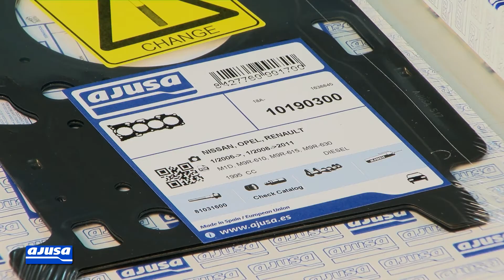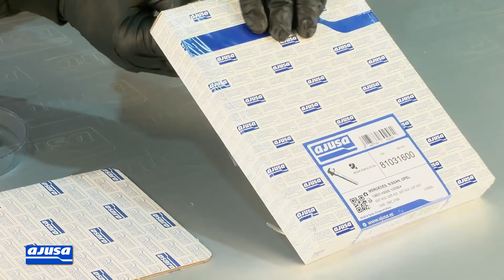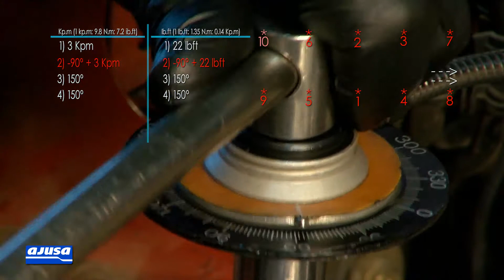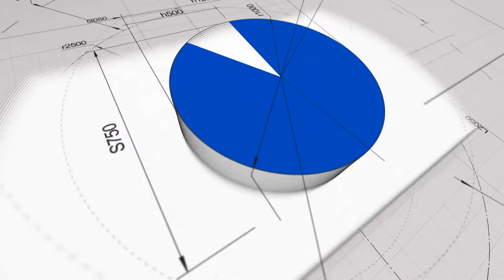RENAULT MEGANE II DCI 16V - Cylinder Head Bolts Set Assembly - Montaje Juego Tornillos de Culata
Cylinder head bolts set assembly video tutorial for the vehicle/model RENAULT MEGANE II DCI 16V 2.0 (M9R - 700). Our mechanic explains step by step how to carry out the repair on a real engine.

Also available the full set assembly video for RENAULT MEGANE II DCI 16V 2.0 (M9R - 700):

Vídeo tutorial del montaje de juego de tornillos de culata para el modelo de vehículo RENAULT MEGANE II DCI 16V 2.0 (M9R - 700). Nuestro mecánico te explica paso a paso cómo realizar el recambio de la pieza en un motor real.

También disponible el vídeo del montaje de juego completo de juntas para RENAULT MEGANE II DCI 16V 2.0 (M9R - 700):